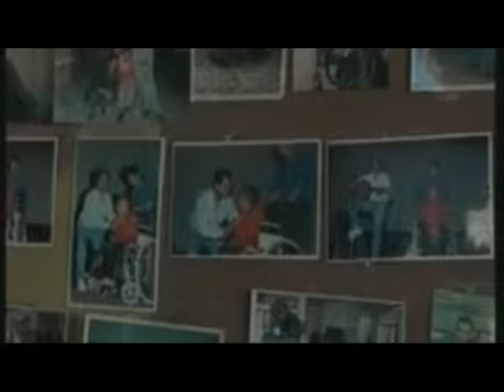hamid boussaid anfas i wul ... par la logique du diable